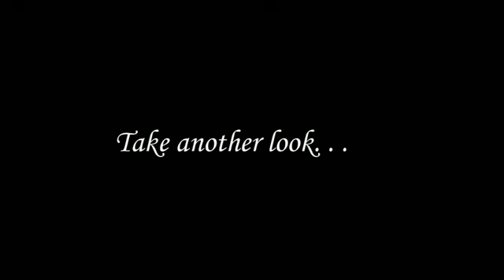Divacorp Productions Showreel mp4